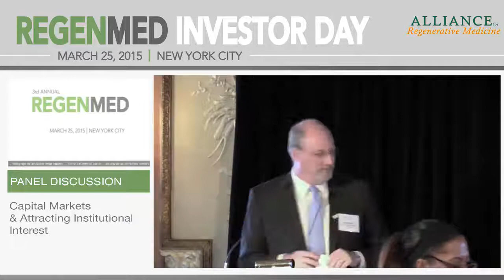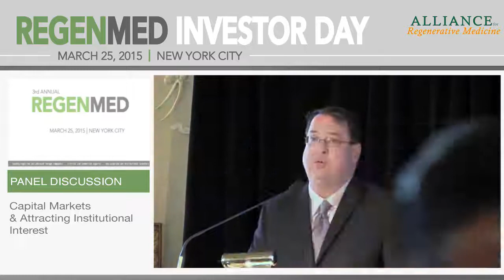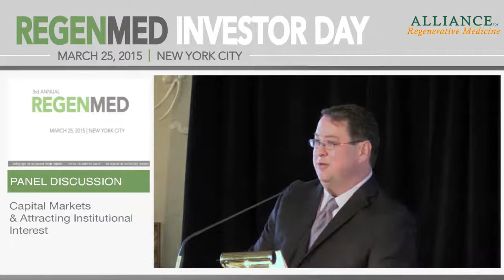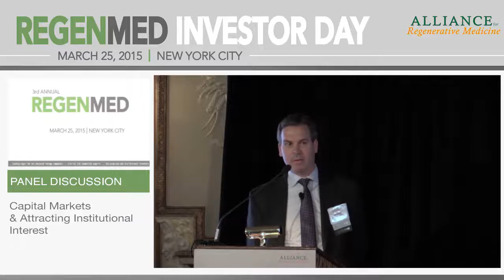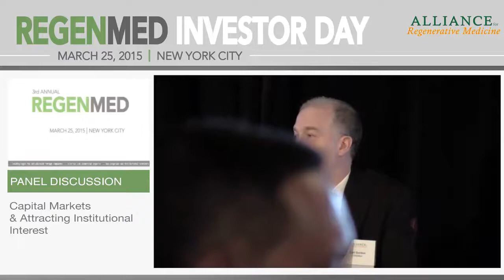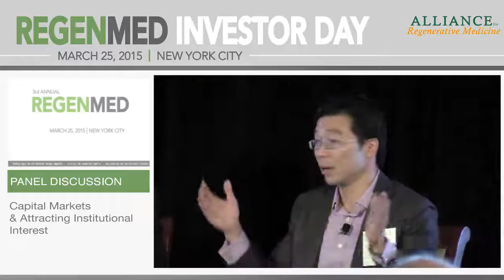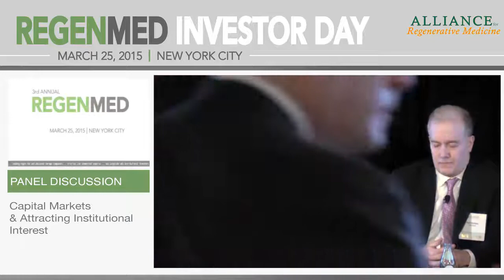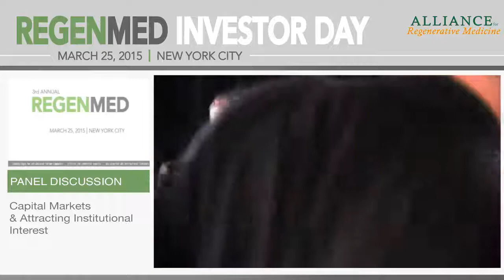Fireside Chat: Capital Markets & Attracting Institutional Interest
Moderated by: James Douglas, Managing Director, Healthcare Investment Banking, Piper Jaffray (moderator)
Speakers: Carl Gordon, Ph.D., Founding Partner & Co-Head of Global Private Equity, OrbiMed
Anthony Sun, M.D., Partner, Aisling Capital